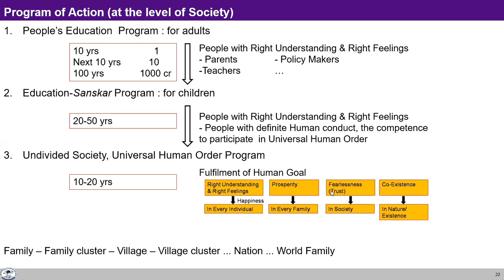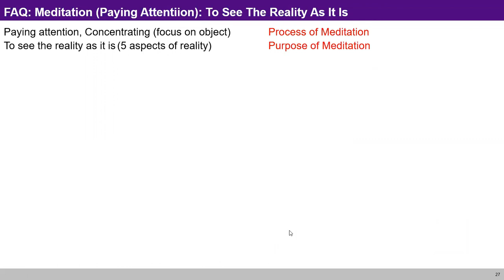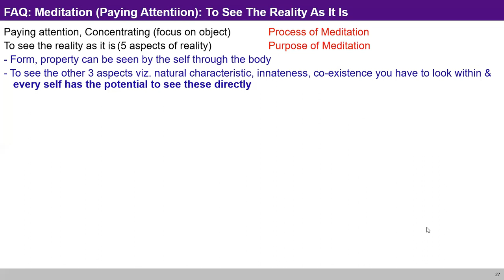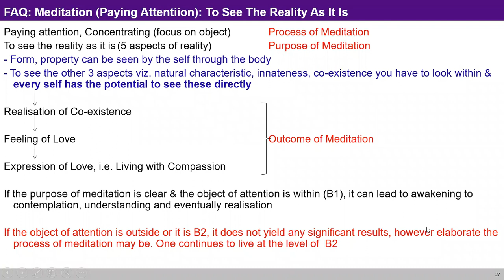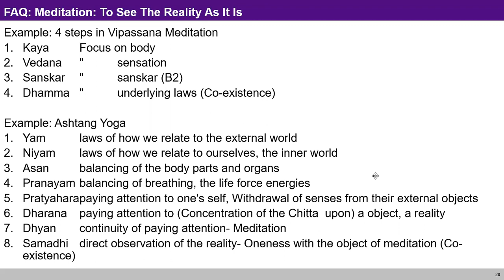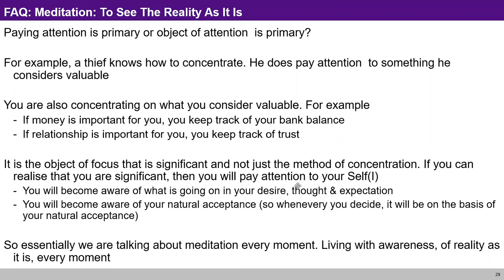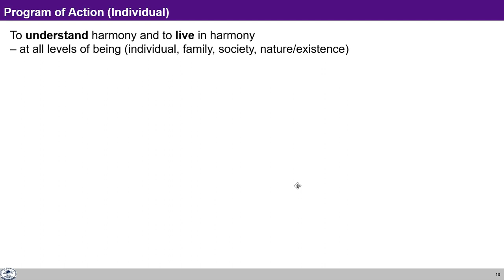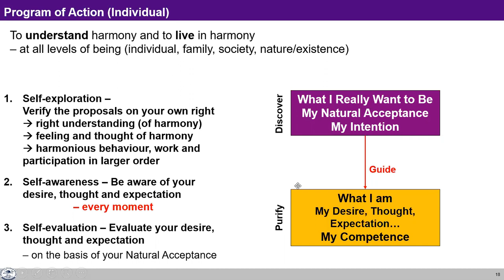UHV-II L22 FAQ The Holistic perception of Harmony in Existence 1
Chapters
00.00 In Program for Right understanding, Would meditation be useful?
24:35 Sharing regarding meditation
34:59 How to purify Sankar?
39:07 when consciousness unit is not coexisting with body, whether there is activity in self? how? 2. How self decide to select a new body?
43:20 Whether right understanding ensured in one birth goes in next birth?